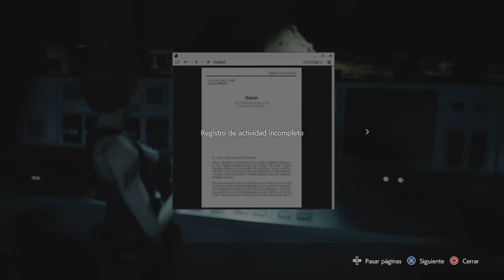Resident Evil 3 Remake | Capitulo 16